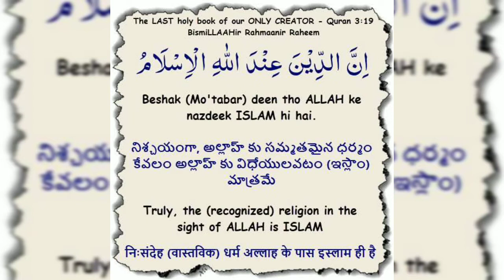Best Short Dua: ALLAH Ke Nazdeek ISLAM Hi Hai